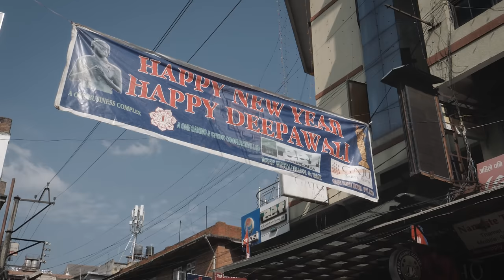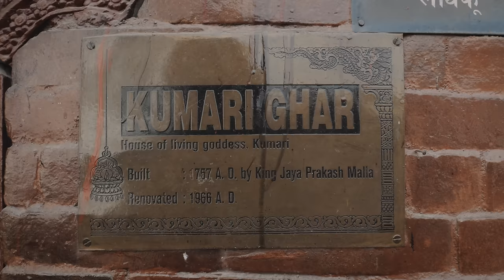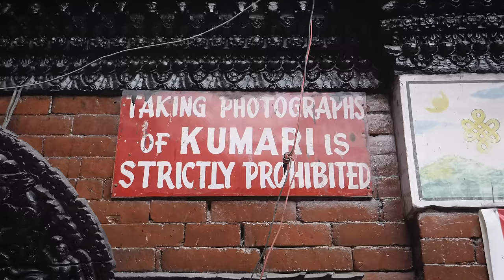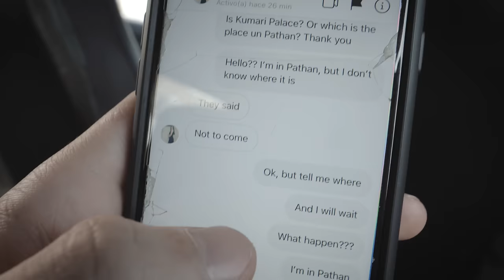Las niñas KUMARI, diosas vivientes de Nepal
Las únicas diosas vivientes del planeta, las niñas kumari de Nepal. Tras un estricto proceso de selección, estas niñas se convierten en diosas temporalmente. Y ya que estaba en Katmandú, aproveché para grabar y hablar sobre un montón de lugares y tradiciones.